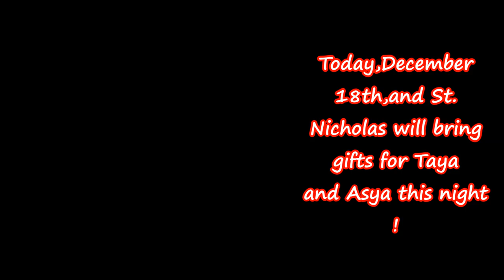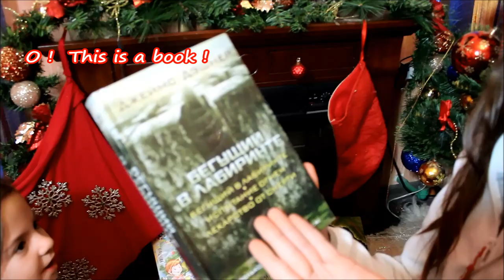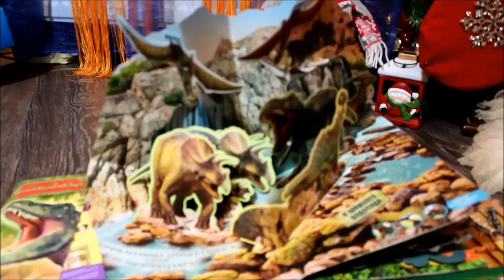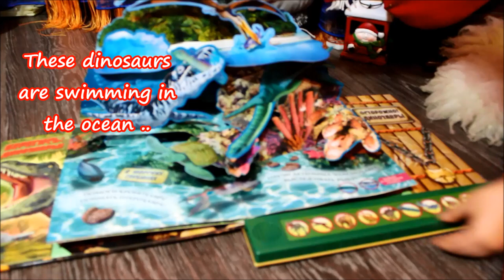Подарки от Святого Николая ! Gifts from St. Nicholas !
Святой Николай принес подарки для Таи и Аси ! Дети очень любят этот праздник и очень долго его ждали !
St. Nicholas brought gifts for Asi and Tai :-)